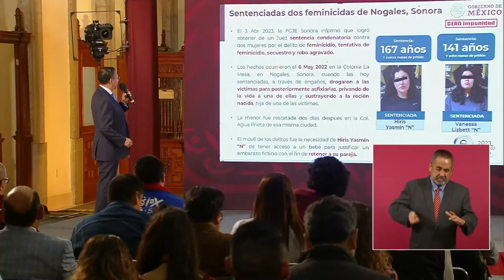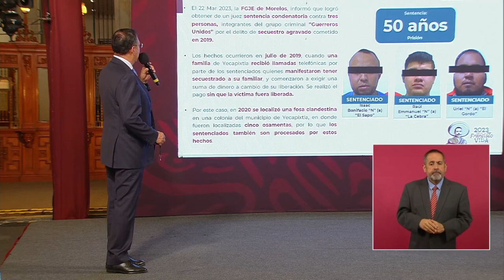Sentencian a Iris Yazmin y a Vanessa Lizbeth, feminicidas de Nogales